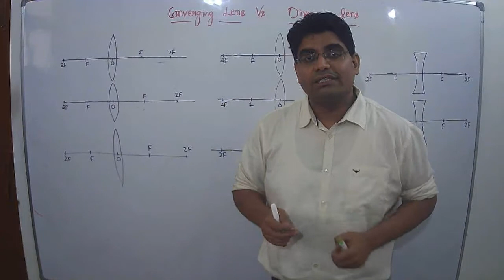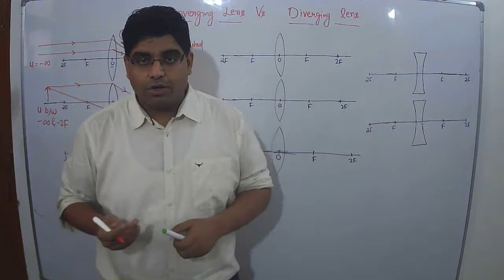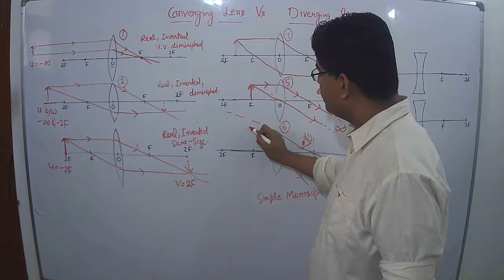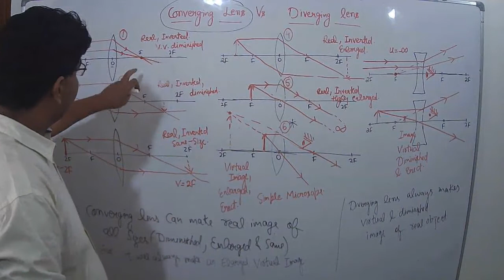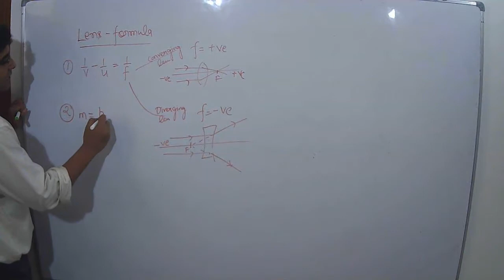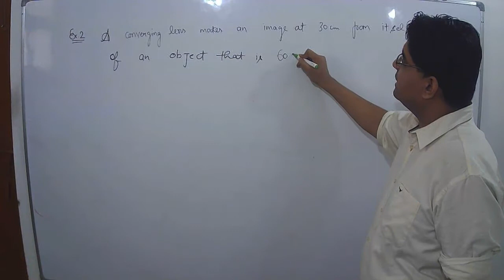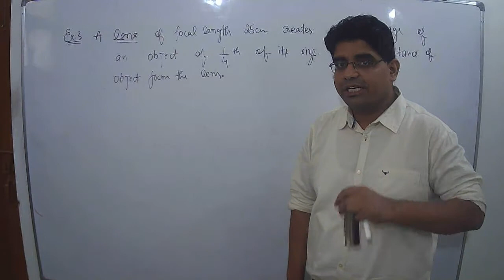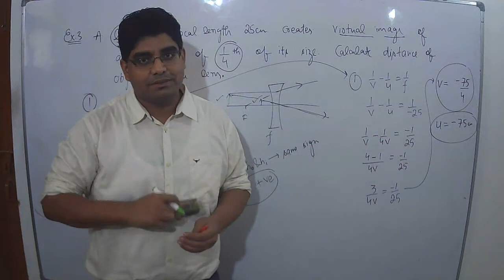Ray Optics Refraction Lecture 4 (The Lens Formula)